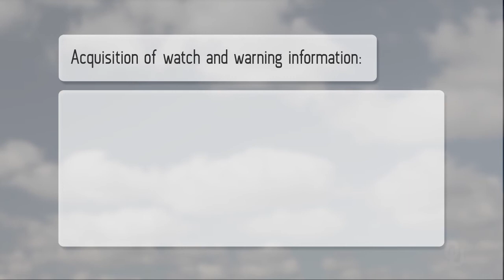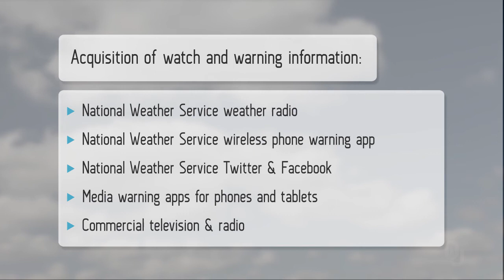Gary England's Tornado Alley – Severe Weather Watches & Warnings